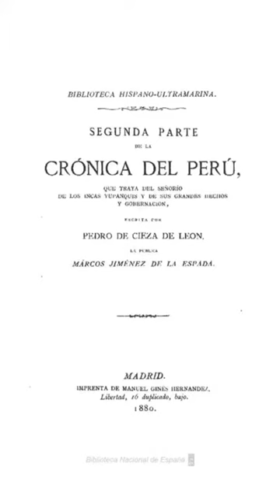¿Fueron mitimaes los otavalos? 🤔